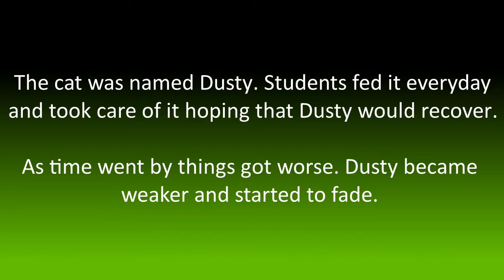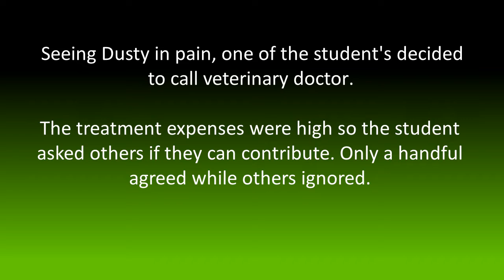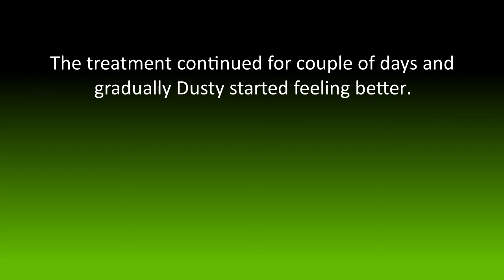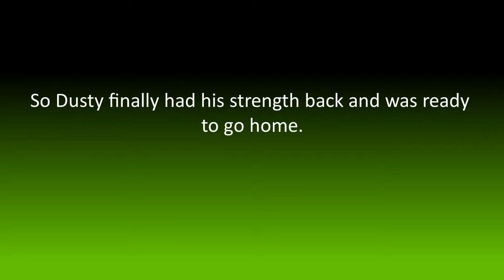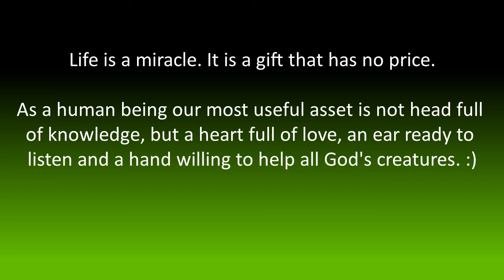Cat rescue at Forman Christain College University